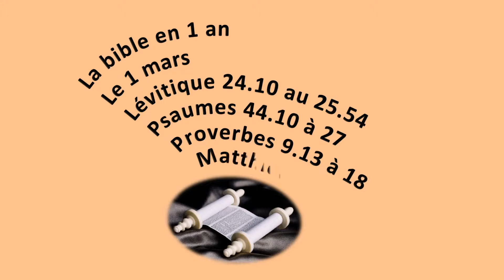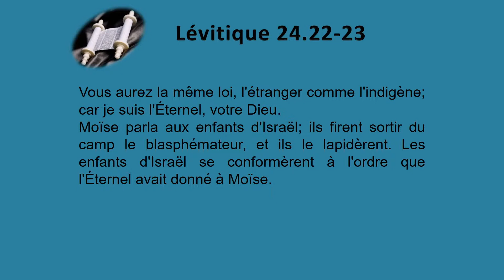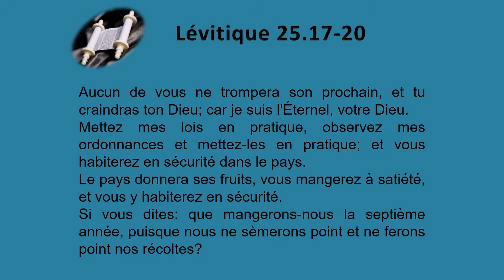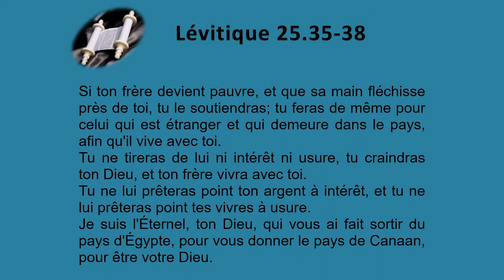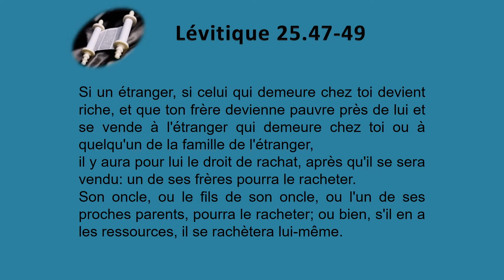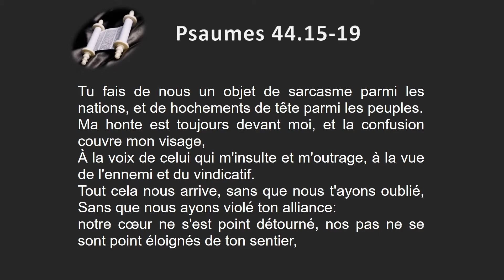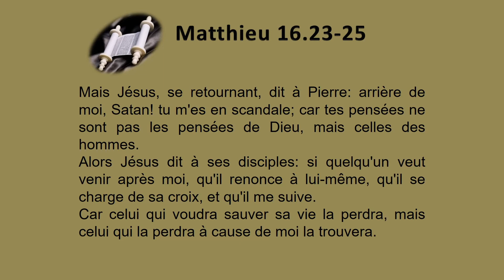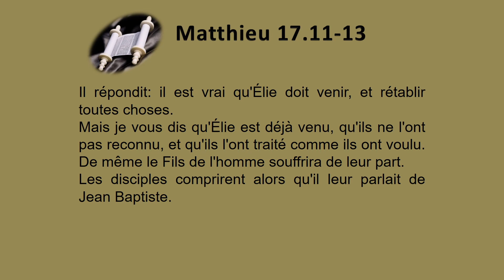La Bible en 1 an le 01 mars